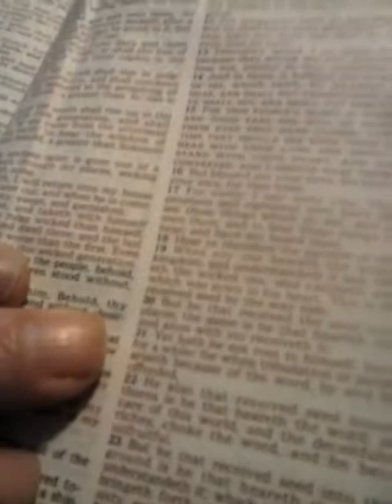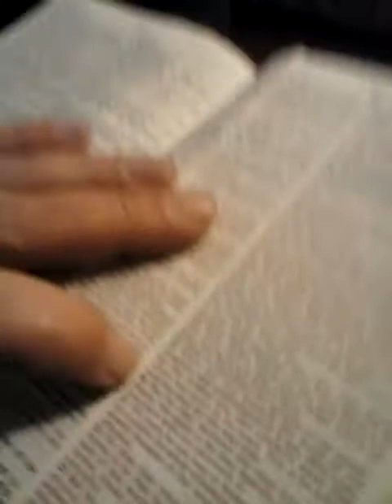February 6, 2019